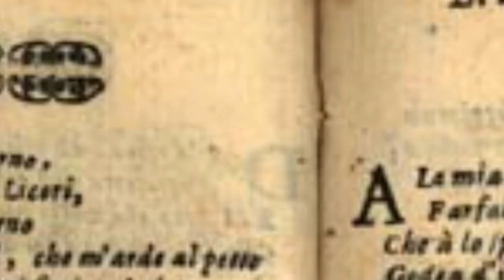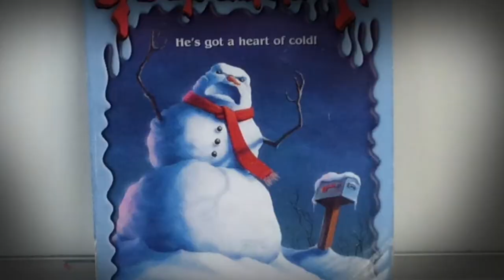Beware The Snowman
Book trailer for the book Beware the Snowman.